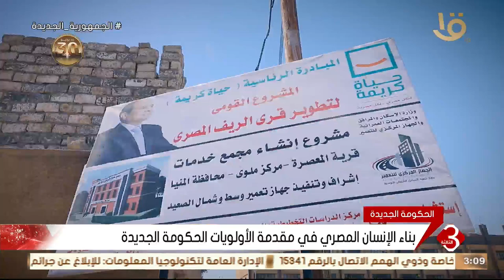ملفات عدة تهم المواطن تم مراعاتها باختيار أفضل الكفاءات للحكومة